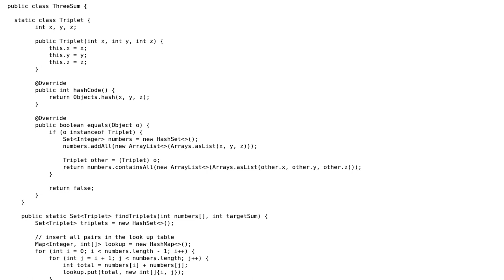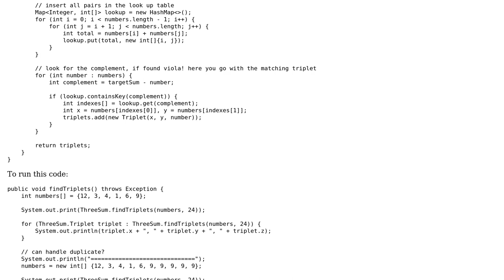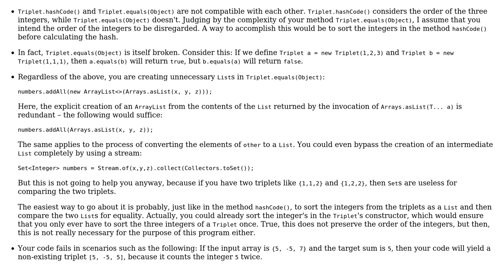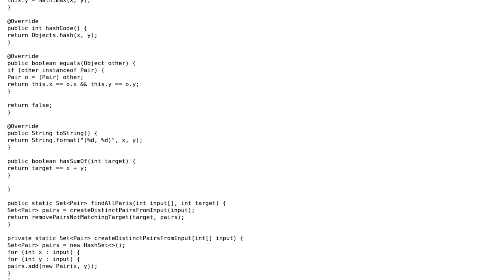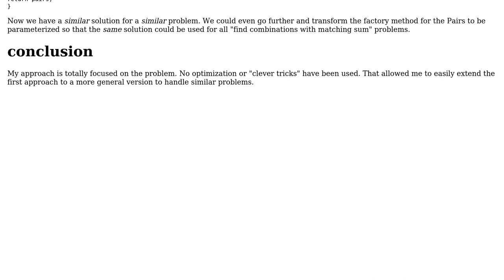Code Review: Find all triplets in array that add up to a given sum (3 Solutions!!)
Code Review: Find all triplets in array that add up to a given sum

With thanks & praise to God, and with thanks to the many people who have made this project possible! | Content (except music & images) licensed under CC BY-SA | Music | Images & others | With thanks to user Timothy Truckle user Stingy user Simulant user Exploring and the Stack Exchange Network Trademarks are property of their respective owners. You are responsible for your own actions.